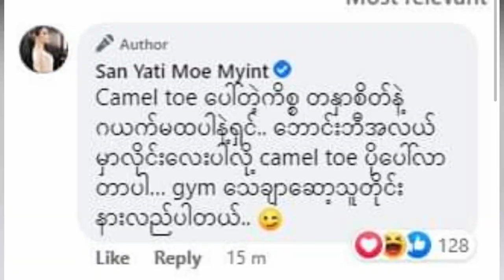နှမချင်းမစာနာပြောနေတဲ့သူတွေကို ပညာသားပါပါပြေလာတဲ့ စံရတီမိုးမြင့် (Burma News On Air)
အခြားအနုပညာသတင်းများလည်း ပါဝင်ပါတယ် (Burma News On Air)